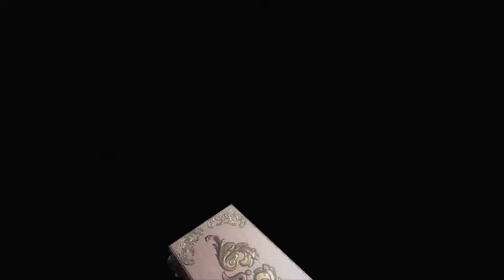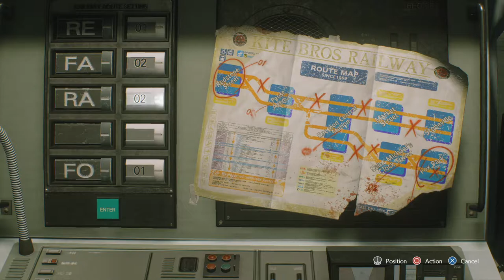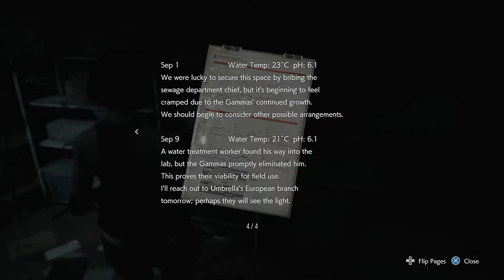RESIDENT EVIL 3 REMAKE - WALKTHROUGH NO COMMENTARY 1080p (60ᶠᵖˢ) ✔ - PART2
Resident Evil 3: Remake - PART2

Survival horror game developed and published by Capcom. It is a remake of Resident Evil 3: Nemesis (1999), and follows Jill Valentine and Carlos Oliveira as they attempt to survive a zombie apocalypse while hunted by the intelligent bioweapon Nemesis.

Nemesis is more terrifying than Mr. X